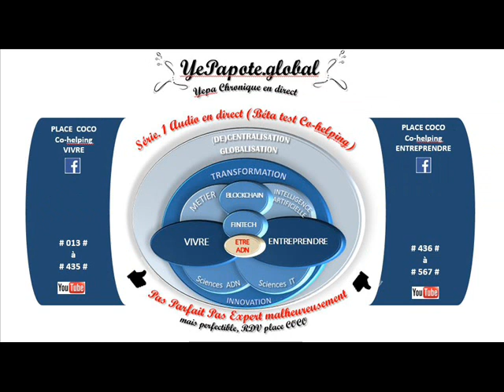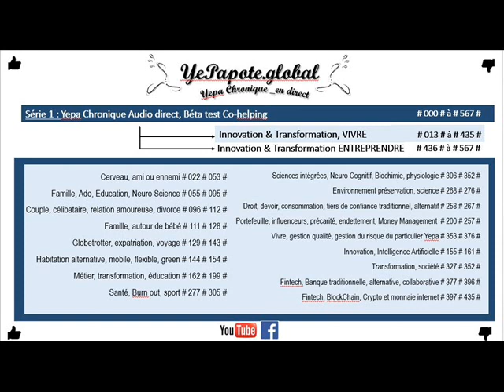#098# Mode emploi pour les hommes : comment approcher et séduire la femme Alpha Génération Y ?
MISS YEPAPOTE ?